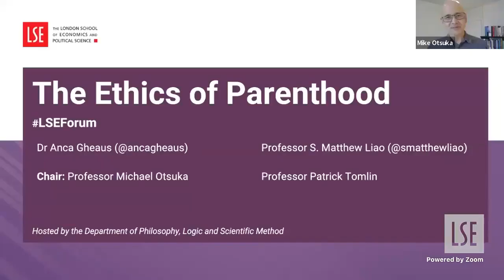The Ethics of Parenthood | LSE Online Event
In all societies, parents have rights over their children. In particular, they have the right to make decisions on behalf of their children in all areas of their children’s lives, including education, religious observance and relationships. Parental rights fulfil two roles: protecting children’s interests and protecting parents’ interest in rearing their children in line with their values. Yet, these interests are often in tension with one another.

Speakers:
🔴 Dr Anca Gheaus
🔴 Professor S. Matthew Liao
🔴 Professor Patrick Tomlin

Chair:
🔴 Professor Alex Voorhoeve

Featured image (used in thumbnail with watermark added): Photo by Fallon Michael on Unsplash